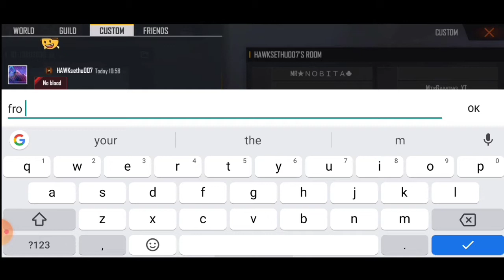find the new best players in Tamilnadu part 1in FREE FIRE 🔥